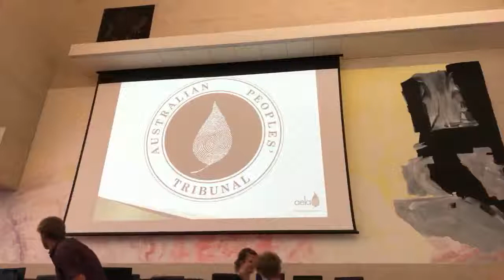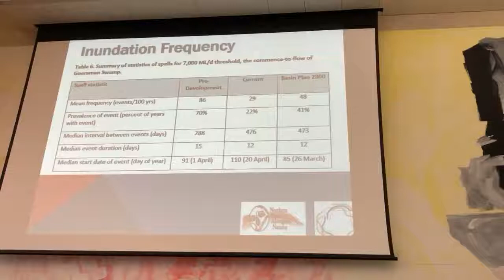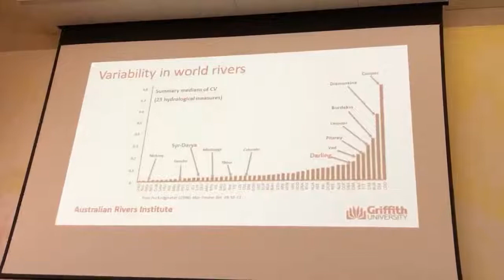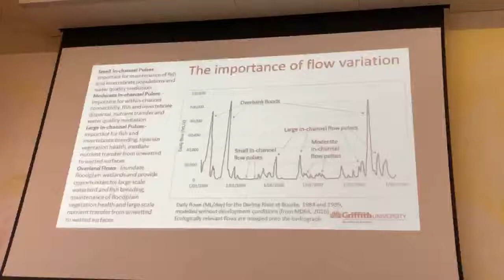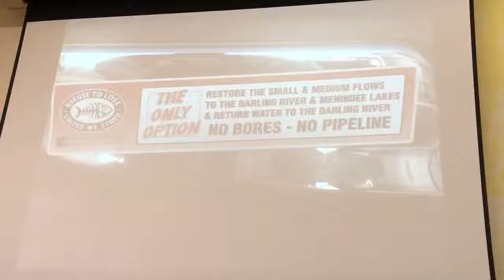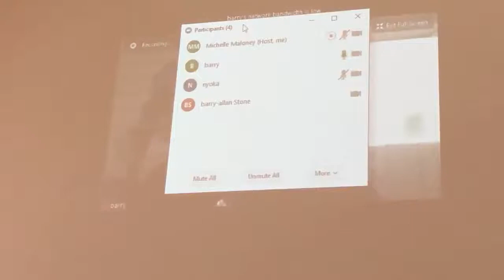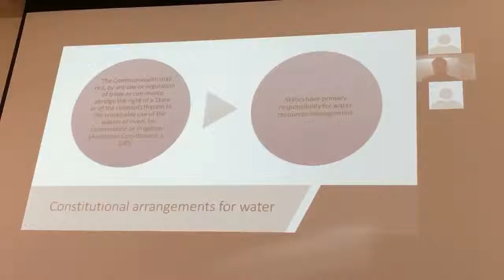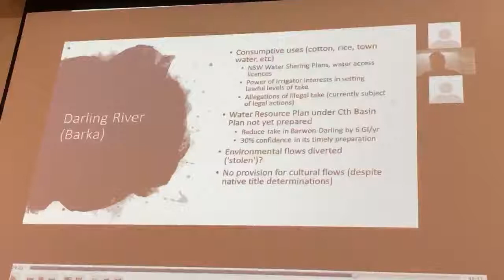AP Tribunal - case study 2: Menindee Lakes & Darling River